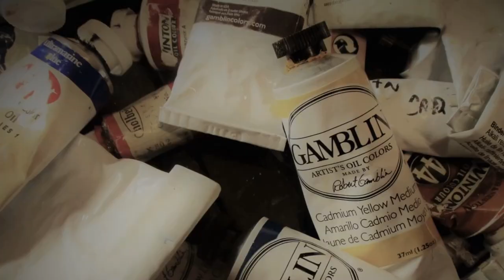Art Shows - Are they a Rip Off?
In this video I discuss my opinions about the value of art competitions. Overall, I am not interested in doing them. I feel the cost to enter them out weighs the benefit. Sometimes I feel they are just a rip off and are looking to only make money.The only art competitions I'll pursue in the future will be more geared towards themed shows or museum shows. Let me know your thoughts on this topic in the comments below. Take care of yourselves in this time of crisis.
If you have any questions just put them in the comments section below and I'll respond as quickly as I can.

AMAZON KINDLE PLEIN AIR BOOK